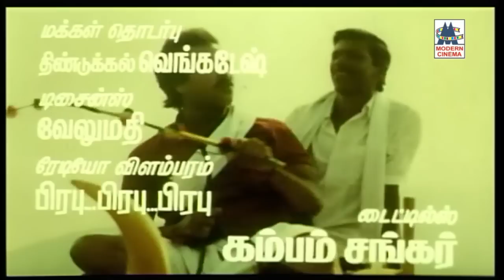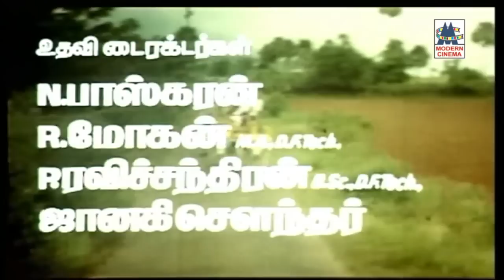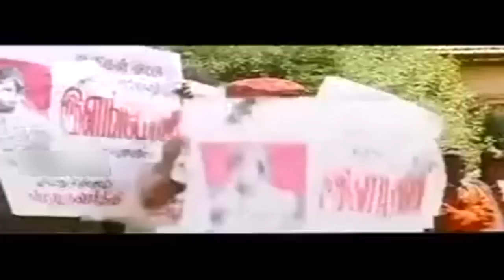நவரச நாயகன் கார்த்திக்கின்நெஞ்சுக்கு நிறைவான தத்துவ பாடல்கள் | Karthik Thathuva Songs | karthik hits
நா யாரு எனக்கேதும் ...
அம்மானா சும்மா இல்லடா ...
வாய கட்டி ...
நீ உள்ள பொறந்து ... போன்ற பாடல்கள்